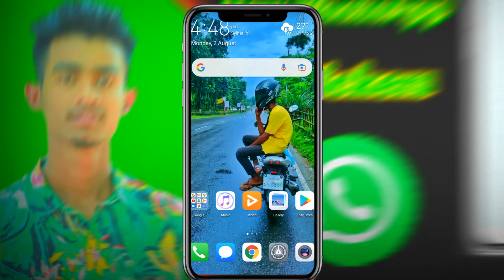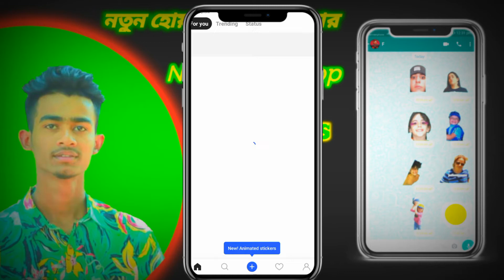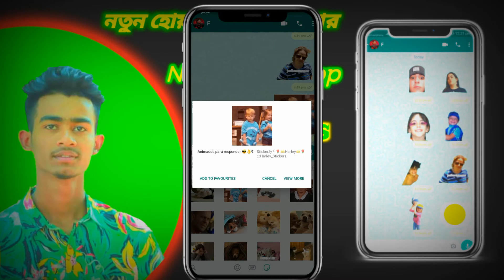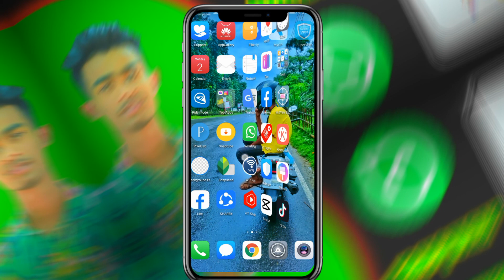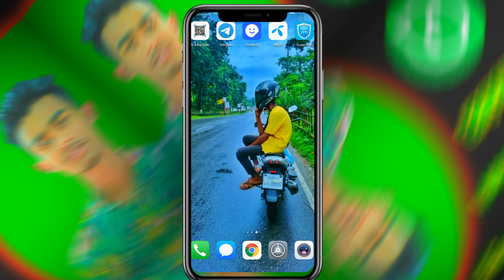নতুন হোয়াটসঅ্যাপ স্টিকার New WhatsApp Stickers 2021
নতুন হোয়াটসঅ্যাপ স্টিকার New WhatsApp Stickers |

ask
How do I download new stickers on WhatsApp?
How do I get cool WhatsApp stickers?
How can I download WhatsApp stickers for free?
How can I get WhatsApp stickers online?
download whatsapp stickers online
whatsapp stickers download
whatsapp stickers pack
whatsapp stickers app download
স্টিকার ছবি
স্টিকার পিক
স্টিকার ডিজাইন
বাংলা স্টিকার
মজার স্টিকার
স্টিকার পেপার
WhatsApp stickers download